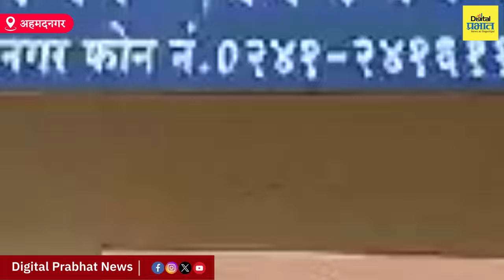कोतवाल पोलिसांची मोठी कारवाई...चोरीला गेलेले 55 तोळे सोने पोलिसांनी हस्तगत केले...| Digital Prabhat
कोतवाल पोलिसांची मोठी कारवाई...चोरीला गेलेले 55 तोळे सोने पोलिसांनी हस्तगत केले...